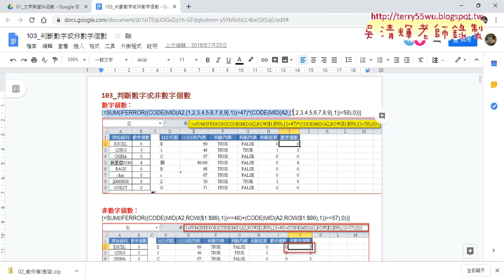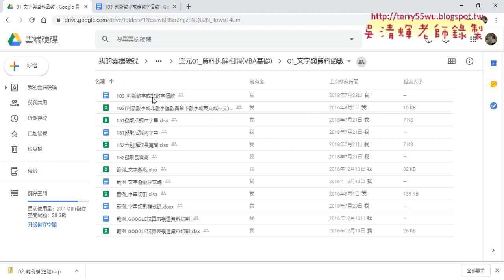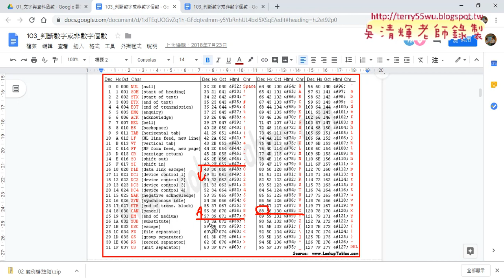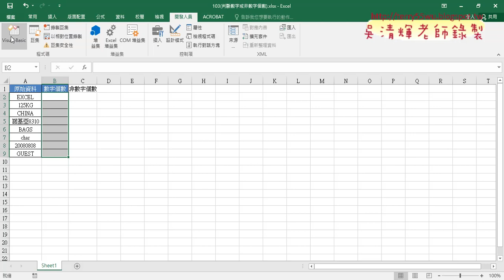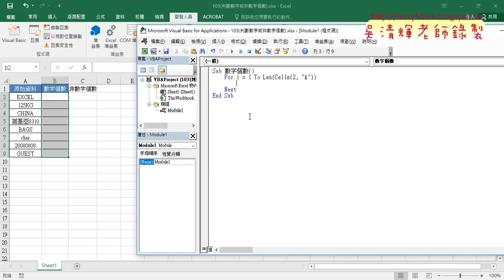03 判斷數字個數與VBA說明